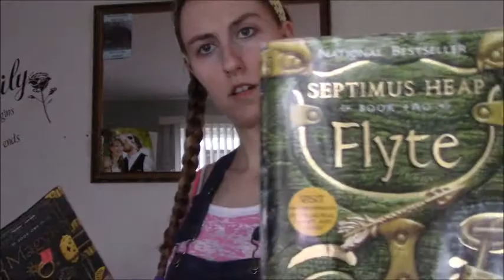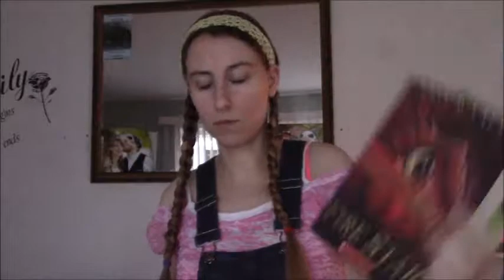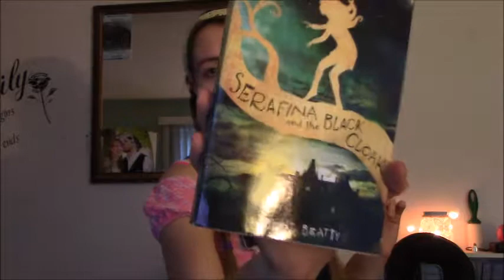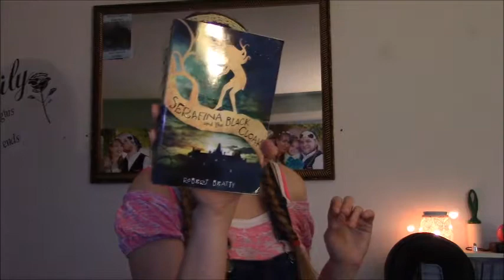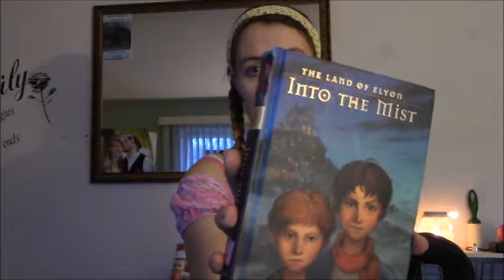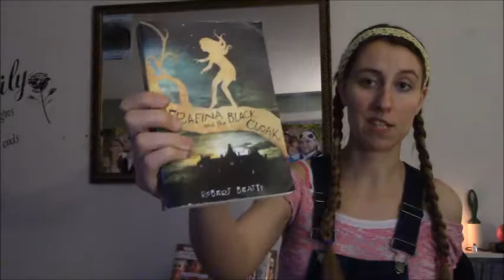Book Haul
I treated myself to a book store trip for the first time in a long time and it felt wonderful. This is what I bought:
The Land of Elyon:
     Beyond The Valley o Thorns; by Patrick Carman
    The Tenth City; by Patrick Carman
     Into The Mist; by Patrick Carman
Ink Heart; by Cornelia Funke
    Inkspell; by Cornelia Funke
A Crack In The Sky; by Mark Peter Hughes
Magyk; by Angie Sage
     Flyte; by Angie Sage
Beyonders: A World Without Heroes; by Brandon Mull
Percy Jackson&The Olympians:The Lightning Thief; by Rick Riordan
           The Sea Of Monsters; by Rick Riordan
           The Titan's Curse; by Rick Riordan
The Heroes Of Olympus: The Lost Hero; by Rick Riordan
Trouble Twisters; by Garth Nix & Sean Williams
The Fire Within; by Chris D'Lancey
   Fire Star; by Chris D'Lancey
       Ice Fire; by Chris D'Lancey
Dragon Rider; by Cornella Funke
Pendragon: The Merchant Of Death; by D.J.MacHale
Serafina and the Black Cloak
Dragon Slippers
Abraham Lincoln Vampire Hunter

Follow me places:
Musical.ly: @ladyfrantic
Dubsmash: ladyfrantic